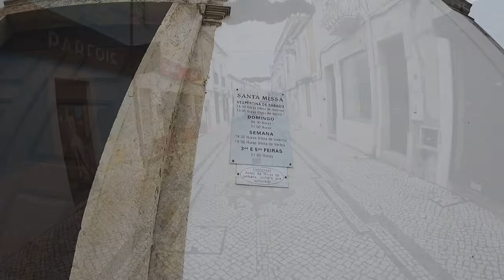Sines Portugal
Прогулка в городе Синиш , во время стоянки судна в порту